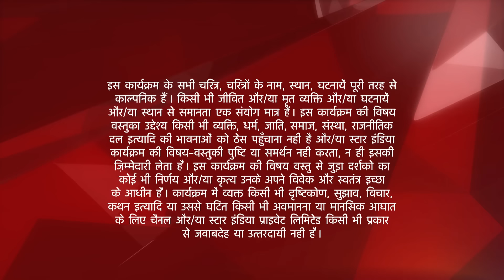इस प्यार को क्या नाम दूँ? | Kyun jaa rahi hai Khushi Arnav se door?